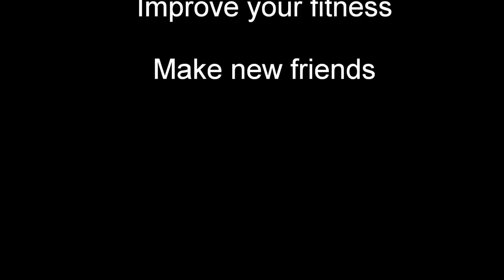Bridgend MPCT Find Yourself